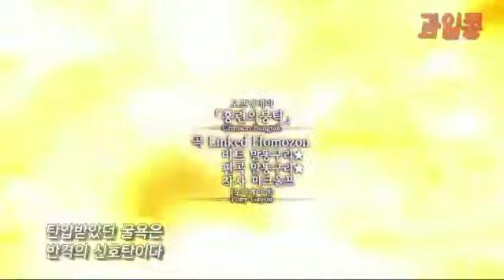Attack PGYTP on ♂️dungeon location♂️